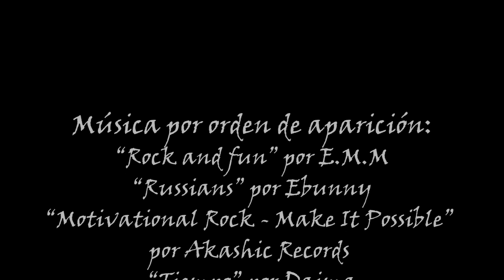El Resto de Portugal, Cap 02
El año pasado recorrimos la mitad norte del país vecino, Portugal, y este año decidimos terminar nuestro recorrido por el país. Visitamos la mitad sur y algunos puntos del norte que se nos quedaron en el tintero el año pasado.
En este capítulo recorremos la costa suroeste de Portugal, desde Sagres hasta Sesimbra, cerca de Lisboa. El camino transcurre casi en su totalidad por el Parque Natural del Suroeste Alentejano y Costa Vicentina. La carretera atraviesa bosques de alcornoque, eucaliptos y pinos.
Visitamos el Cabo de San Vicente, Aljezur, Vila Nova de Milfontes y llegamos al extremo norte de la península de Troia, 13 km de dunas cubiertas de pinos con algún complejo turístico de lujo en la parte norte.
Despues de tomar un ferry, por los pelos, llegamos a Setubal y de allí al Camping en Sesimbra.